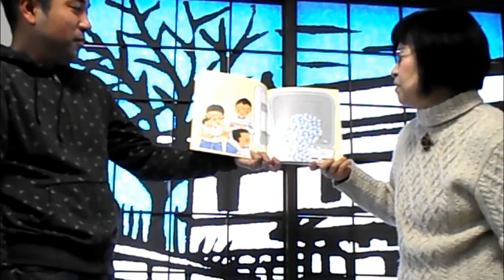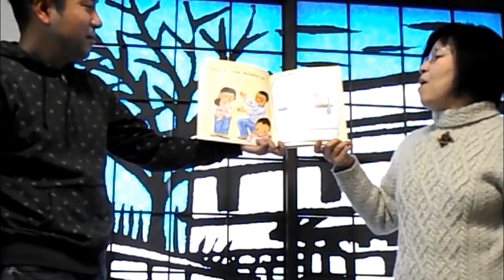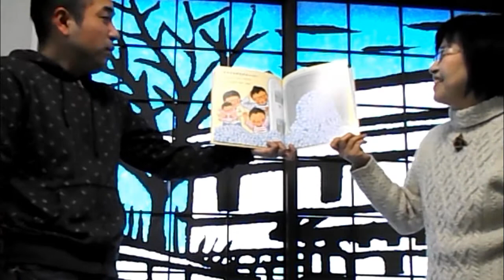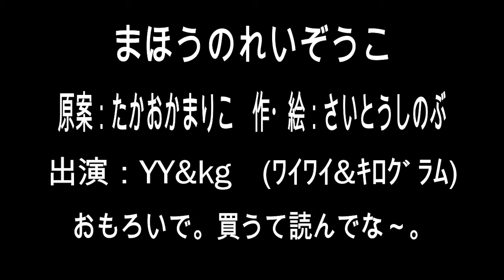絵本紹介「まほうのれいぞうこ」さいとうしのぶ：作・絵 たかおかまりこ：原案 漫才ｺﾝﾋﾞYY&kg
本日結成の漫才ｺﾝﾋﾞYY&kg(ﾜｲﾜｲ&ｷﾛｸﾞﾗﾑ)が紹介する絵本は「まほうのでんしレンジ」の第２弾。今度も魔法というだけあって、主婦or主夫なら喉から手が出るほど欲しい冷蔵庫!!　最後に子どもたちと歌える楽譜付きなのも嬉しい。驚きいっぱい、笑いがいっぱい、そしてほっこり♡手に取って隅々まで眺めるのも楽しみです。
初見でこれだけ読めるYYは貴重な相方です。
イニシャルを取ってYY&kg(ﾜｲﾜｲ&ｷﾛｸﾞﾗﾑ)。
kg「なんでやねん。イニシャルやったらケージーやろ。」
YY「差別化とか何とかいうて、イニシャル小文字にしてるやろ。」
kg「ほんまや！kg(ｷﾛｸﾞﾗﾑ)や～。」
ということで、このコンビで絵本紹介いたしますので、末永くご贔屓のほどお願い申し上げます。m(_ _)m